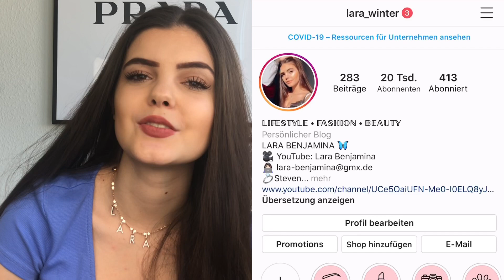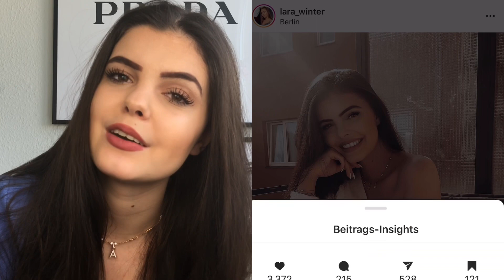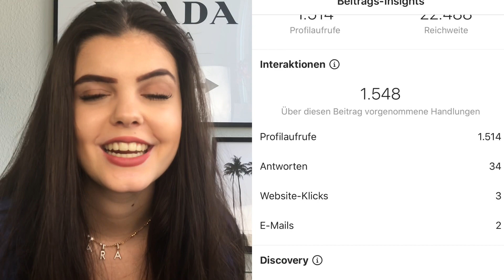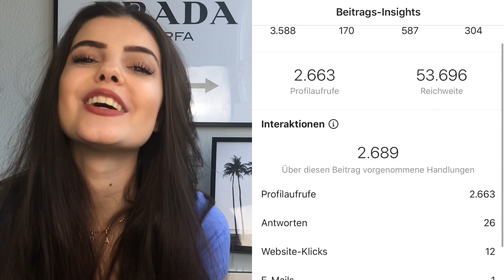INSTAGRAM REICHWEITE BEKOMMEN | VIRALER INSTAGRAM CONTENT | HOW TO INSTAGRAM | Lara Benjamina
ich möchte euch im heutigen Video näher bringen, wie man sich Instagram Reichweite aufbauen kann, schnell neue Follower dazu bekommt und wie man viralen Instagram Content bzw. virale Instagram Posts erstellen kann!

Der Instagram Algorithmus hat sich in den letzten Jahren ziemlich verändert und der Anspruch auf Instagram wird immer höher.

Ich selber mache Instagram als mein Hobby und habe mit der Zeit schon so einiges dazu gelernt.
Meine Tipps zu dem Thema möchte ich mit euch in diesem Video teilen!
Ich hoffe das Video hilft euch weiter und ihr könnt eure Instagram Reichweite genau so steigern wie ich! 🐥

Ich poste jeden Mittwoch und jeden Sonntag ein Video! ✨